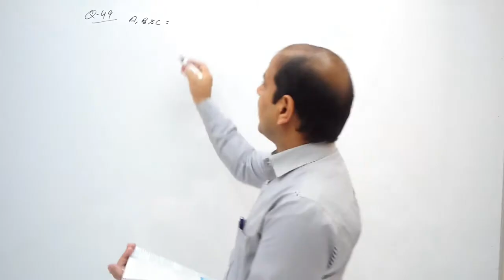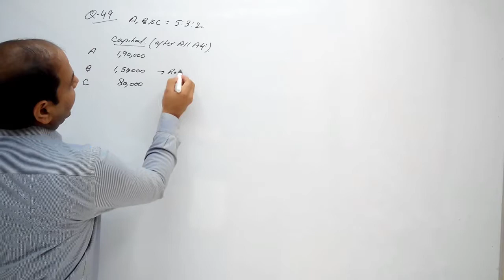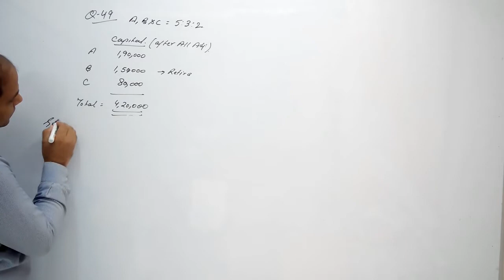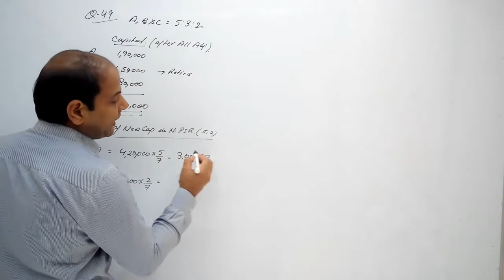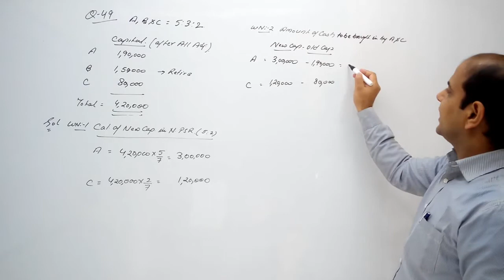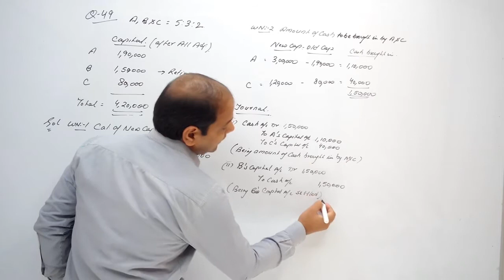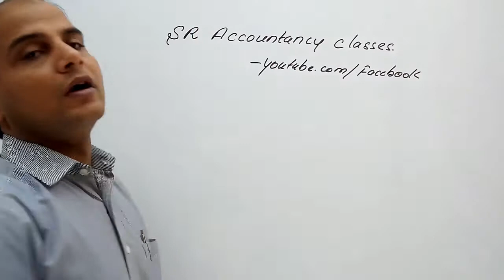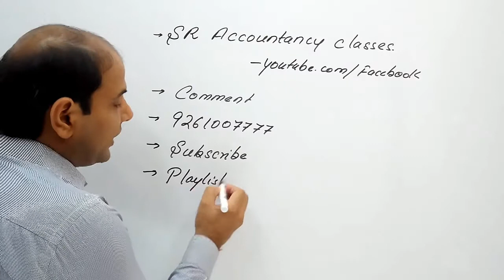Question 54 | 20-21 | Accounts Class 12 | Retirement or Death of a Partner | Chapter 4